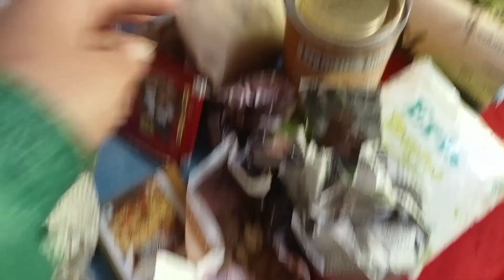today my birthday celebration 🎉🎁!!! emotional ho gaya main😭😭@nimalamutamang114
today my birthday celebration 🎉🎉🎁!!! emotional ho gaya main..!!!# Nimalamutamangvlog#vairal birthday cake chickenbiryani khir emotional gift raita coking salad .